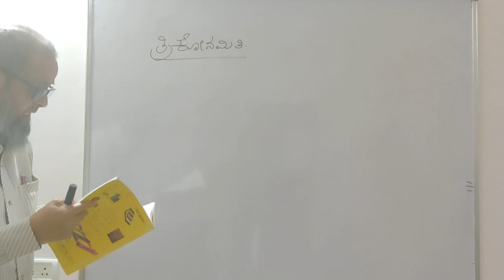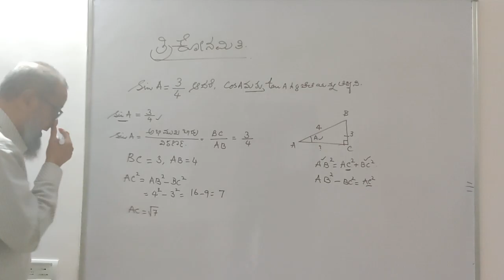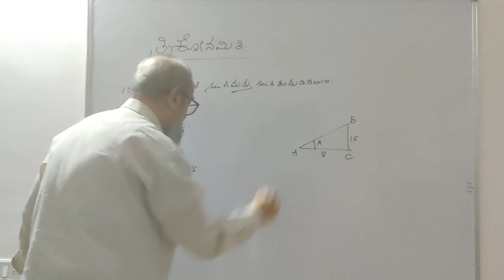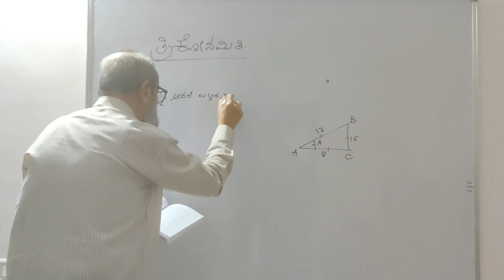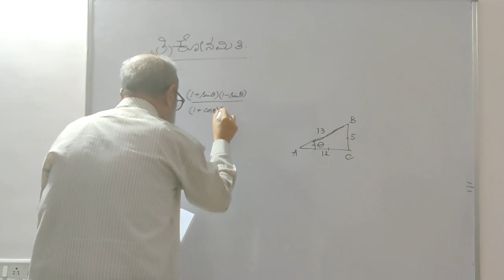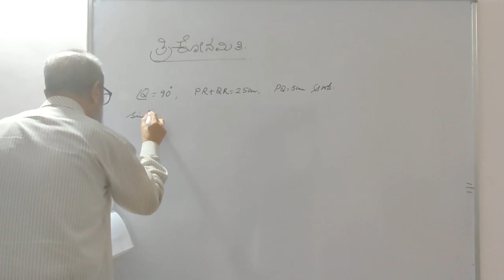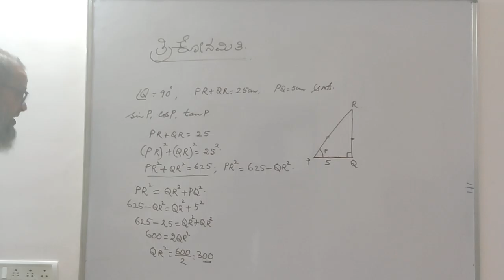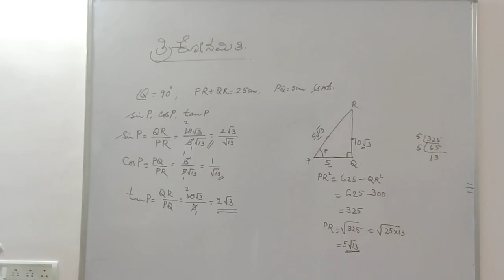ತ್ರಿಕೋನಮಿತಿ ೧೦ನೇ ತರಗತಿ । ಭಾಗ - ೨